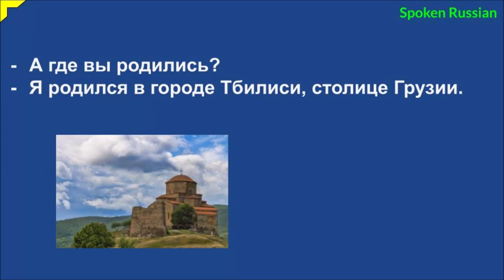Russian Dialogue 124 (Where were you born?)